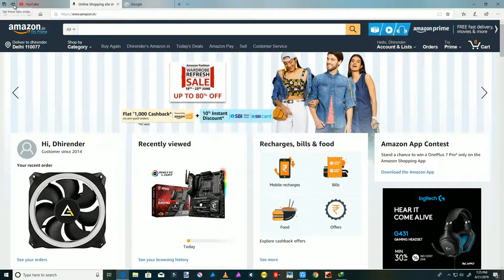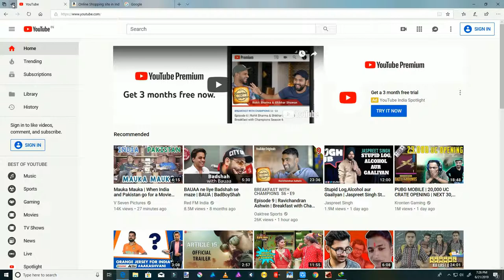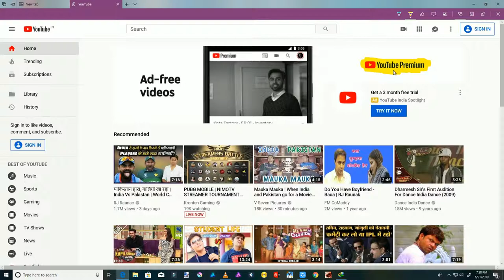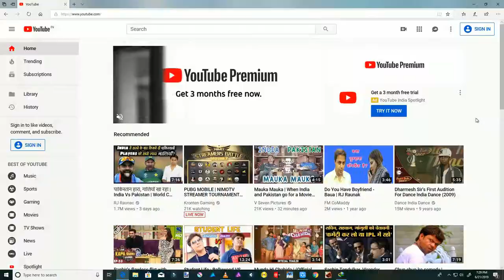4 Hidden & Awesome Features of Microsoft Edge 2019 - In HINDI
4 Hidden & Most Useful Feature of Microsoft Edge Browser
Thank you for watching video if you like this video then  hit the thumbs up button and don't forget to subscribe my channel also hit the bell icon for more future notification
lots more things to come on this channel